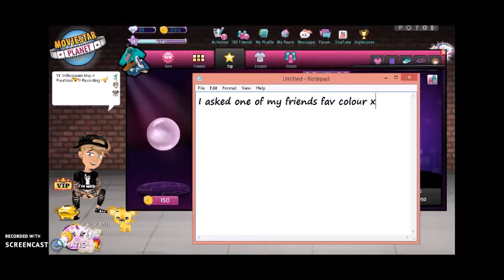Colour Theme Challenge Msp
So this was actually really hard xD
I hope you guys like the clothing and shit thoughh. I don't really have much to say about it. SO cya ;D